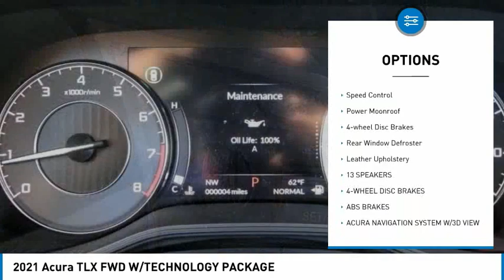2021 Acura TLX MONTEREY PARK ROSEMEAD EL MONTE MONTEBELLO LOS ANGELES A2651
2021 Acura TLX FWD W/TECHNOLOGY PACKAGE

Alhambra Acura
1700 W. Main St.

Platinum White 2021 Acura TLX Technology Package w/Technology Package